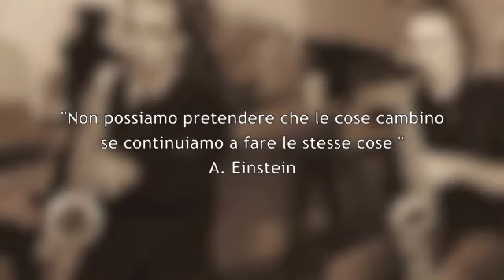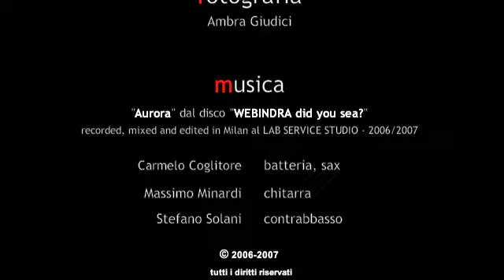Workshop The music In You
1 - 2 settembre 2012

PREPARARSI AD ESSERE IMPREPARATI
PROCESSI CREATIVI VERSO UN'ECOLOGIA DELLA MENTE

Workshop di pratica e sperimentazione dei processi improvvisativi in musica

"Se uno non è cosciente della propria interiorità, non crederà che esista da nessuna parte" - Keith Jarrett

"Non possiamo pretendere che le cose cambino, se continuiamo a fare le stesse cose. La creatività nasce dall'angoscia come il giorno nasce dalla notte oscura. E' nella crisi che sorgono l'inventiva, le scoperte e le grandi strategie. Chi supera la crisi supera se stesso senza essere superato. Chi attribuisce alla crisi i suoi fallimenti e difficoltà, violenta il suo stesso talento e dà più valore ai problemi che alle soluzioni. L'unica crisi pericolosa è la tragedia di non voler lottare per superarli" - Albert Einstein

"Stiamo parlando di un grosso lavoro personale, più che di qualcosa di insegnato o di imparato. Noi andiamo in cerca di territori sconosciuti. Questa è l'improvvisazione. Se il territorio è noto, non c'è più nessun interesse" - Paul Bley

Staff
DOCENTI Stefano Solani, Gabriele Artuso
ASSISTENTI Jacopo Mazza, Paolo Seghizzi, Stefania Ponzetti, Paolo Raimondo
DOCENTI OSPITI Alfredo Ponissi, Sergio Prada
RELATORE OSPITE Giacomo Gallo

IL WORKSHOP SARA' ATTIVATO AL RAGGIUNGIMENTO DEL NUMERO MINIMO DI 20 PARTECIPANTI

Le iscrizioni rimarranno aperte fino al giorno di lunedì 27 agosto 2012

DOVE?

Il Workshop si svolgerà presso il Centro di Educazione Ambientale ANDIRIVIENI
a Sala Biellese (BI) Italy, immerso nel verde cuore della Serra, ai piedi delle Alpi, è un luogo piacevole, ideale per le attività di formazione, educazione ambientale ed ecoturistiche.

Il centro ha a disposizione 24 posti letto per il pernottamento durante i giorni di svolgimento del Workshop.